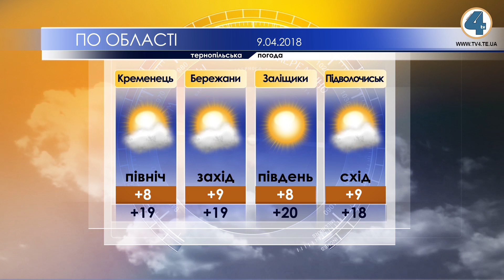Тернопільська погода на 9 квітня 2018 року